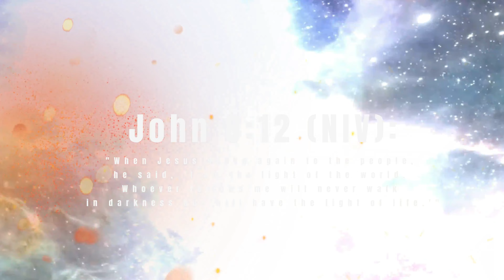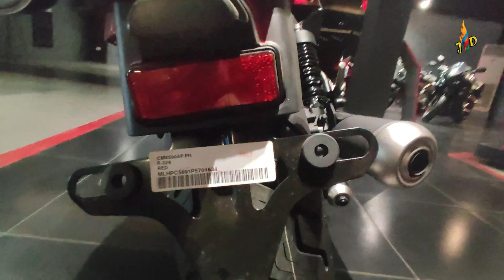2023 Honda Rebel 500 - New Honda rebel cmx 500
The 2023 Honda Rebel  500 or cmx 500 typically comes equipped with a powerful yet efficient engine. The 2023 model may have improvements in performance or fuel efficiency compared to its predecessors.

The 2023 Honda Rebel model may have tweaks to enhance overall performance.